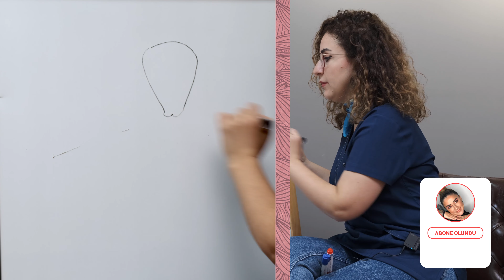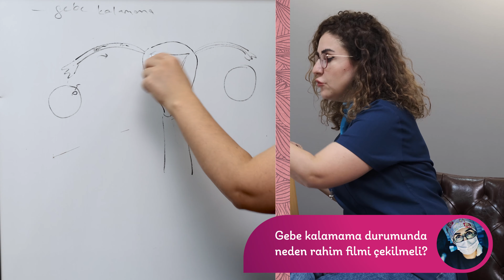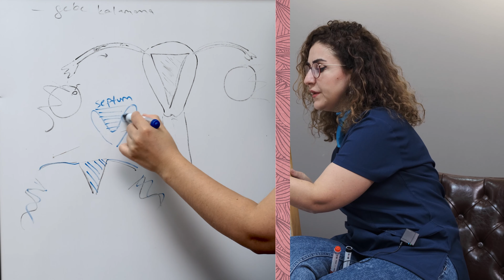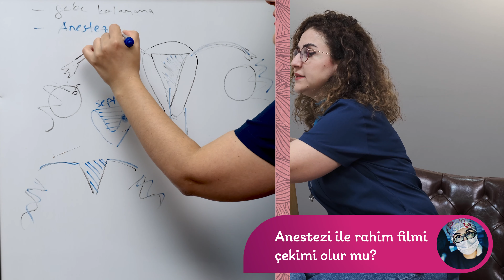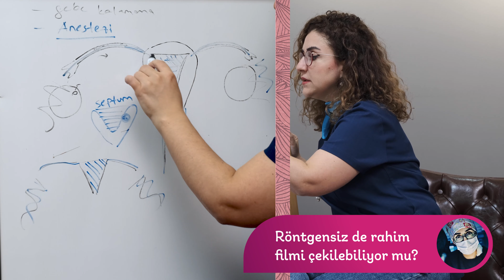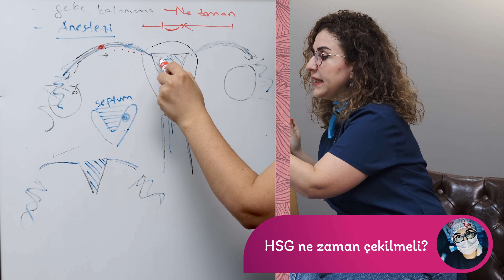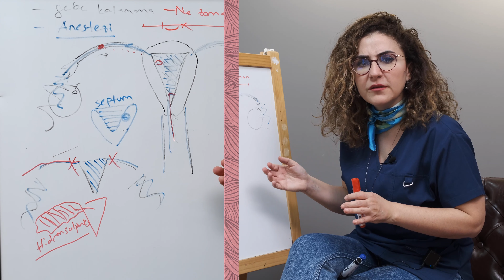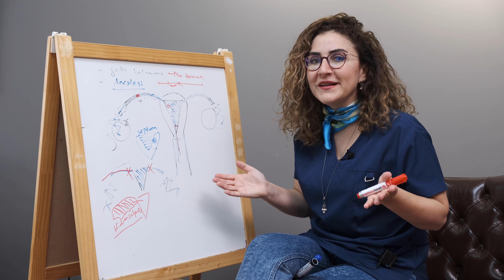Gebe Kalamıyorum ! Rahim Filmi mi Çektirmeliyim? Rahim Filmi Ağrılı Bir İşlem midir?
En sık aldığım sorulardan biri " Rahim Filmi (HSG) "hakkında tüm merak edilenleri  YouTube kanalımda yanıtladım?
Rahim filmi çektirmek ağrılı bir işlem midir?  Narkoz altında çekilebilir mi?
Gebe kalamayan kişiler neden rahim filmi çektirmelidir? Klinikte de bu işlem yapılabilir mi?

Bir parantez açmak istiyorum özellikle 👇👁️
1 yıldır çocuk sahibi olmak isteyen fakat gebe kalamayan kadınlar öncelikli olarak bu filmi çektirmeli📍

Videoda neler konuştum, hangi sorulara cevap verdim aşağıda paylaşıyorum👇
2:10 Gebe Kalamama Durumunda Neden Rahim Çekilmeli?
3:42 Rahim Filmi Nasıl Çekilir?
4:20 Anestezi ile Rahim Filmi Çekimi Olur mu?
4:54 Röntgensiz de Rahim Filmi Çekilebiliyor mu?
5:51 HSG Ne Zaman Çekilmeli?
6:36 Tüplerin Tıkalı Olduğunu Nasıl Anlarız?